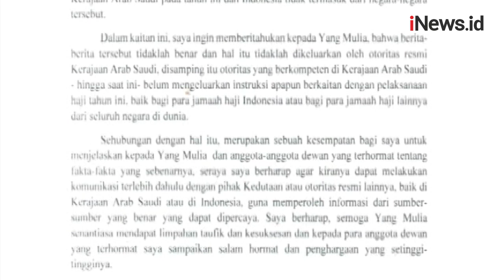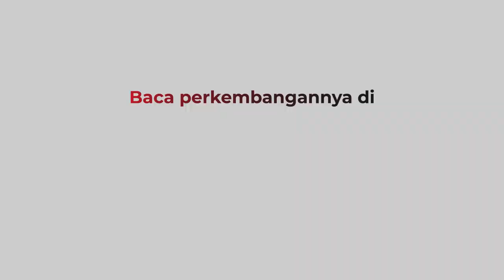Kontroversi Pembatalan Haji, Kedutaan Arab Saudi Layangkan Surat Keberatan kepada DPR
Kegaduhan kontroversi pembatalan haji pun membuat Kedutaan Arab Saudi angkat suara.

Kedutaan Arab Saudi melayangkan surat keberatan kepada DPR RI yang dianggap melontarkan isu pembatalan haji karena masalah kuota.

Android: inews.id/android
iPhone: inews.id/ios